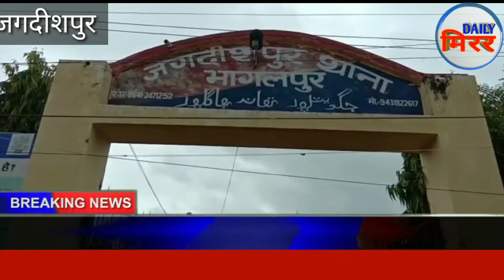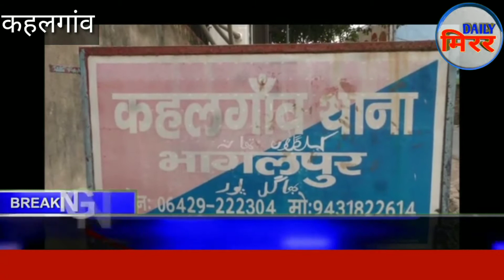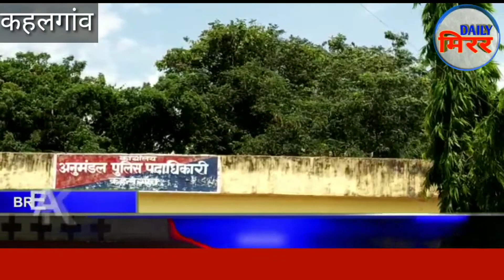भागलपुर जिले की अहम ख़बरें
हथियार की डिलीवरी करने आए तस्कर मो. फूल बाबू और मो. अयूब को हथियार के साथ किया गिरफ्तार

अवैध बालू खनन करते ट्रेक्टर को पुलिस ने किया जप्त. मामला जगदीशपुर थाना क्षेत्र का

शराब पीकर हंगामा कर रहे युवक को पुलिस ने किया गिरफ्तार .मामला कहलगांव थाना क्षेत्र का

कोरोना गाइडलाइन को सख्ती से पालन कराने के लिए नाथनगर में फ्लैग मार्च तो कहलगांव में चलाया गया रोको टोको अभियान

एनटीपीसी पुलिस ने आलमपुर मोड के पास से 130 बोतल देशी शराब किया बरामद.

समाजसेवी छोटू पांडेय ने एसडीएम को दिया पत्र कहलगांव में ऑक्सीजन गैस सिलेंडर पर्याप्त मात्रा में उपलब्ध कराने की की मांग

कहलगांव तथा शाहकुंड प्रखंड में कोरोना का कहर जारी कहलगांव में 28 तो शाहकुंड में 12 लोग हुए कोरोना पॉजिटिव.

बंगाल में तृणमूल कांग्रेस की जीत पर सुल्तानगंज के राजद परिवार के लोगों ने दी बधाई.

नवगछिया पुलिस को बड़ी सफलता हाथ लगी है। पुलिस ने अवैध हथियार के दो तस्करों को अपनी गिरफ्त में लिया है। पुलिस के मुताबिक दोनों तस्कर कंट्री मेड पिस्टल की डिलीवरी के लिए आये थे, जिसे एसटीएफ पटना की मदद से आज जिला पुलिस द्वारा दबोच लिया गया। मामले में नवगछिया एसपी सुशांत सरोज ने मीडिया को बताया कि गिरफ्तार दोनों तस्करों को एसटीएफ पटना की सूचना पर नवगछिया पुलिस ने भवानीपुर बिरबन्ना चौक पर उस वक्त दबोचा, जब वे हथियार की डिलीवरी के लिए पहुंचे थे। सूचना पर आनन फानन में एसडीपीओ दिलीप कुमार के नेतृत्व में जिला पुलिस बल की एक टीम गठित की गई और मुंगेर जिला के बरदह गांव के तस्कर मो. फूल बाबू और मो. अयूब को गिरफ्तार कर लिया गया, जिनके पास से पुलिस ने 5 कंट्री मेड पिस्टल, 10 मैगजीन, 10 कारतूस के साथ दो मोबाइल भी बरामद किया है। एसपी ने बताया कि गिरफ्तार अपराधियों के साथ इनके अन्य सहकर्मी भी थे जो पुलिस की पकड़ से बच निकले। जिनकी शिनाख्त हो चुकी है और जल्द उन्हें भी गिरफ्त में ले लिया जाएगा।

 थाना क्षेत्र के हडबा गांव स्थित चान्दन नदी मे रविवार की सूबह अवैध बालू खनन कर रहे दो ट्रेक्टर को पुलिस ने जप्त किया। मिली जानकारी के अनुसार जगदीशपुर पुलिस को गुप्त सूचना मिली थी। कि बुढ़िया नदी मे कुछ लोग  अवैध रूप से बालू खनन कर ट्रेक्टर में लोड कर रहा है। सूचना मिलने पर  पुलिस ने तत्परता दिखाते हुए पुलिस बल के साथ खनन स्थल पर पहूंची तो माफियाओं के द्वारा विरोध किया जाने लगा।   पुलिस बल ने सख्ती दिखाते हुए तीन ट्रैक्टर को अपने कब्जे में लिया। लोगों की माने तो एक ट्रेक्टर को पुलिस ने मौके पर ही छोड़ दिया और दो ट्रेक्टर को जब्त कर थाना लाया। जहां थानाध्यक्ष महेश कुमार ने फाईन के लिए खनन अधिकारी के पास भेजा दिया है.

कहलगांव थाना क्षेत्र के पुरानी बाजार इलाके से शराब पीकर हंगामा करते एक युवक को कहलगांव पुलिस ने गिरफ्तार किया है बताया जाता है कि गांधीनगर निवासी 30 वर्षीय मुकेश कुमार शराब के नशे में हंगामा कर रहा था इसकी सूचना मिलने पर कहलगांव थाने की पुलिस मौके पर पहुंचकर आरोपी को गिरफ्तार किया है जिसे न्यायिक हिरासत में भेज दिया गया है

पूरा देश कोरोना संक्रमण से जदोजहद कर रहा है जिसको लेकर सरकार के द्वारा कई गाइडलाइंस भी जारी किया गया है ताकि संक्रमण से बचा जा सके जिसके अंतर्गत शाम चार बजे से सभी दुकानों को बंद करने को निर्देश जारी किया है और नाईट कर्फ्यू जारी है जिसको पालन कराने को लेकर भागलपुर जिले के नाथनगर थाना के प्रभारी थानाध्यक्ष महाश्वेता सिंह ने दलबल के साथ नाथनगर में पैदल फ्लैगमार्च कर सभी दुकानों को बंद कराया साथ ही कोविड 19 के नियमों को उलंघन करने वाले दुकानदारों पर सख्ती से करवाई की गई और मास्क नही पहने वालों से जुर्माना  बसूला गया है. वही कहलगांव में थानाध्यक्ष श्रीकांत भारती के द्वारा शहर के विभिन्न चौक चौराहा सहित सत्कार चौक पर  रोको- टोको अभियान चलाया गया और बिना मास्क के लोगों से फाइन की वसूली की गई . थानाध्यक्ष श्रीकांत भारती ने बताया कि बिना मास्क के तीन लोगों से फाइन की वसूली की गई है, वही नाथनगर के प्रभारी थानाध्यक्ष महाश्वेता सिंह  ने कोरोना को लेकर सभी को सतर्क रहने,मास्क लगाने ओर समाजिक दूरी बनाए रखने की बात कही अगर कोई भी गाइडलाइंस का उलंघन करते पकड़े जाएंगे तो उसपर करवाई की जाए

रात्रि गश्ती के दौरान एनटीपीसी थाना क्षेत्र के आलमपुर मोड के पास 300ml का 130 बोतल देशी शराब सहित बाइक बरामद किया है. थानाध्यक्ष हरेंद्र कुमार ने बताया जाता है कि बाइक पर बोरे में शराब लेकर धंधेबाज झारखंड की ओर से आ रहा था आलमपुर मोड के पास पुलिस वाहन को देखते ही बाइक छोड़कर भाग गया

 कहलगांव प्रखंड में कोरोना का कहर थमने का नाम नहीं ले रहा है रविवार को अनुमंडल अस्पताल में किए गए जांच में कुल 28 लोग कोरोना पॉजिटिव पाए गए वही शाहकुंड में 7 लोगों का एंटीजन टेस्ट कराया गया जिसमें 12 लोग पॉजिटिव पाए गए लोग कोरोना पॉजिटिव पाए गए हैं

बढते कोरोना संक्रमण के  मामले को लेकर समाजसेवी छोटू पांडेय ने कहलगांव एसडीएम को पत्र लिखकर शहर में पर्याप्त मात्रा में ऑक्सीजन सिलेंडर मुहैया कराने की गुहार लगायी है. साथी पिछले 15 साल से हाट रोड स्थित लक्ष्मी गैस जोकि ऑक्सीजन गैस के बिक्री का कार्य कर रही है. द्वारा इस वैश्विक महामारी में खाली सिलेंडर तक मुहैया नहीं कराया जा रहा है. जिसके कारण ऑक्सीजन के अभाव में  कुछ लोगों की जान भी चली गयी है.
एसडीएम को पत्र देने से पूर्व समाजसेवी छोटू पांडे भरत रुंगटा तथा कुछ अन्य नागरिकों ने अनुमंडल कार्यालय के गोपनीय शाखा के सामने बैठकर शहर में ऑक्सीजन सिलेंडर की कमी को लेकर धरना दिया.